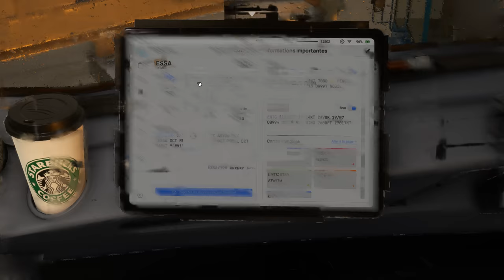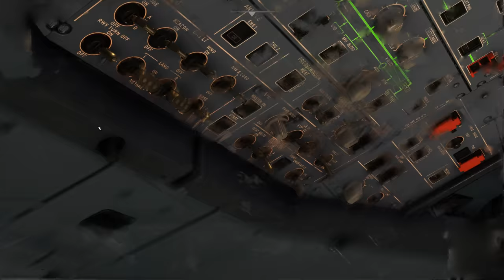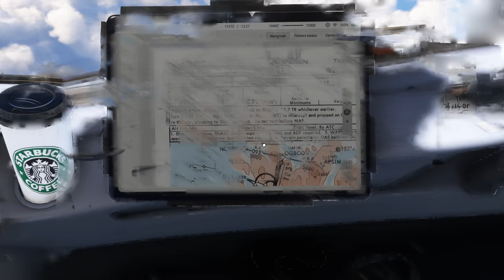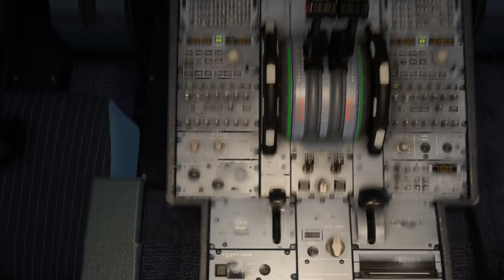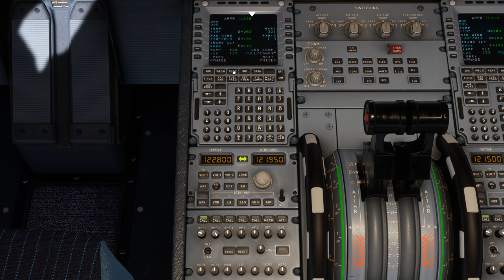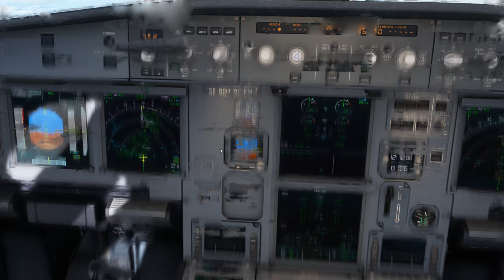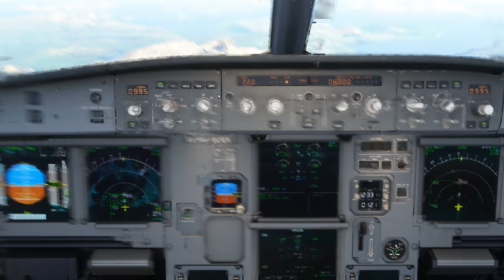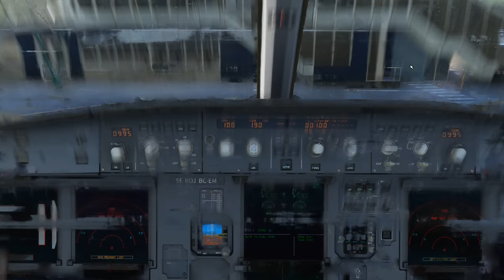Vol SAS avec météo réelle et trafic entre Stockholm Arlanda et Tromsø ESSA ENTC A320 NEO 2K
Vol SAS avec météo réelle et trafic entre Stockholm Arlanda et Tromsø ESSA ENTC
DX12

00:00 Préparation de l'avion
09:00 Push Back et Taxi
20:00 Décollage et Montée au FL 380
38:00 Palier au FL 380
1:26:00 Descente jusque 5000 Ft
1:43:00 Approche et Atterrissage